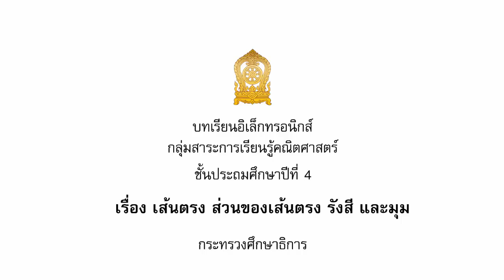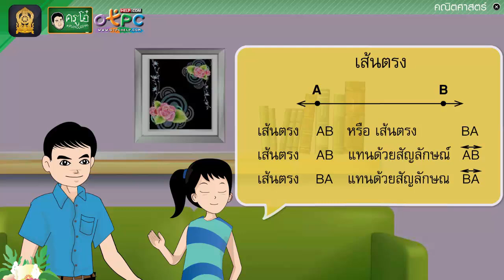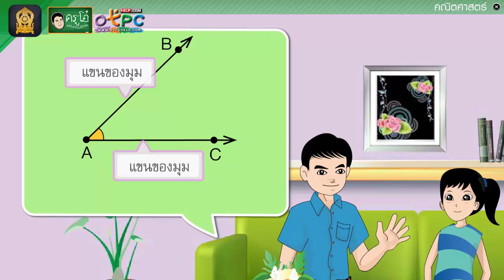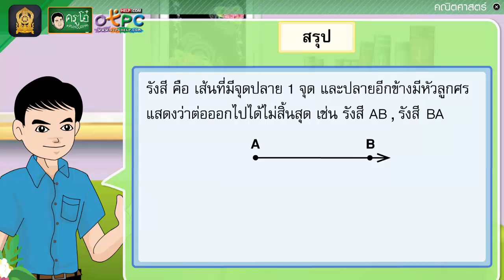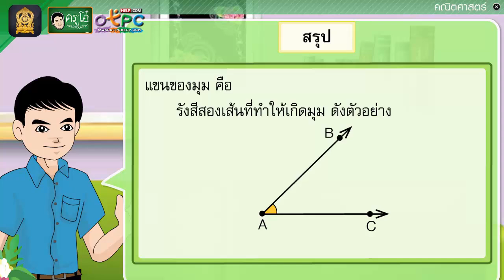เส้นตรง ส่วนของเส้นตรง รังสี และมุม - สื่อการเรียนการสอน คณิต ป.4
สื่อการเรียนการสอน คณิตศาสตร์ ป.4
เรื่อง เส้นตรง ส่วนของเส้นตรง รังสี และมุม